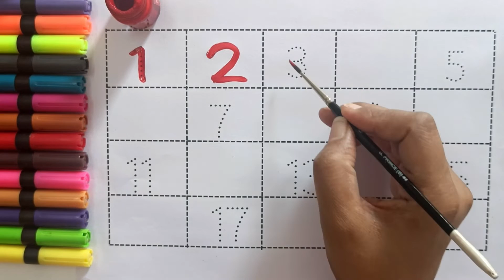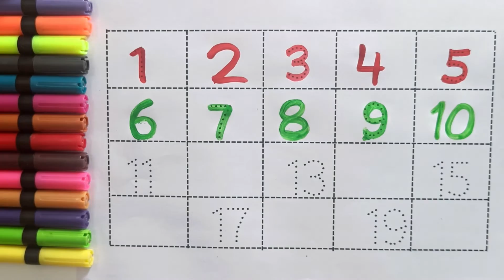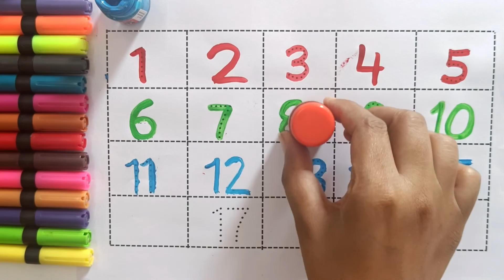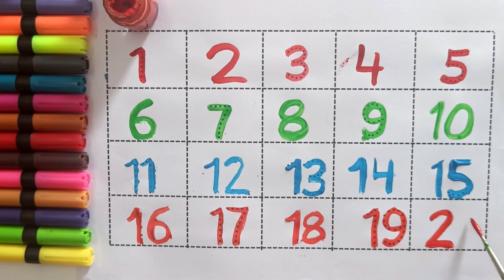Writing 123 numbers , counting 1 to 20 , Tracing 1234 , 12345 for kids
Your query:
writing 123
writing number
how to write 123
teach 12345
12345
1 to 20
1-20
tracing numbers
dotted tracing
handwriting
how to draw 123
kids writing
how to teach writing to kids
one two
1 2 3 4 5
123abc
 learn numbers
 learn colors
 123 counting
1234 song
12345
number songs
number 1-100
numbers for kid
 12345 rhymes
12345 kids songs
123 counting for kids
123 song
123 abc
abc 123
123
Colour Name
Colour